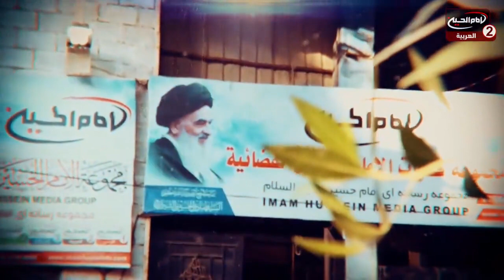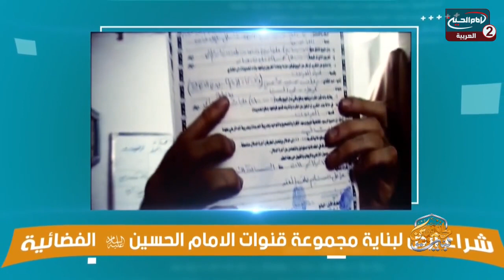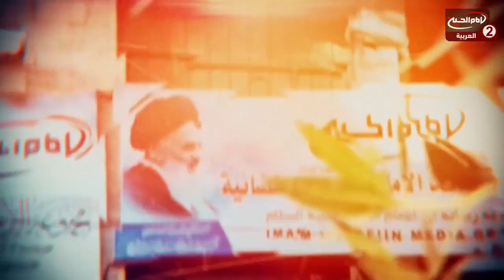بيت الحسين عليه السلام(22): بناء حسينية بيت الحسين عليه السلام ، مع عماد الحكيم،حسين الكربلائي ،1442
تقديم: عماد الحكيم
حسين الكربلائي

موضوع الحلقة : بناء حسينية بيت الحسين عليه السلام
 الحلقة: 22
كود البرنامج : 10.14942

التاريخ :1442 ق

 التبرع لخدمة الامام الحسين عليه السلام
 كيفية ايصال التبرعات لبناء بيت الحسين عليه السلام؟
كيفية المساهمة في بناء بيت الحسين عليه السلام ؟
التقرب الى الله سبحانه وتعالى
كيفية وضع سهم في بيت الحسين عليه السلام؟
الاستفادة من وسائل الاعلام في نشر ثقافة اهل البيت عليهم السلام

أساليب و طرق ايصال المساعدات المالية لقناة الامام الحسين عليه السلام:

١- عبر مكاتب شركات التحويل المالي في مدينة كربلاء المقدسة الى قناة الامام الحسين عليه السلام
٠٠٩٦٤٧٨٢٢١٨٠٠٠٥العراق

٢- عبر ارسال رسالة باسم لبيك ياحسين الى رقم هاتف قسم العلاقات العامة في القناةsmsاو الواتس آب
٠٠٩٦٤٧٨٢٢١٨٠٠٠٥العراق

اب ستور:
Imam husseintv by IMAM HUSSEIN TELEVISION NETWORK

موقع قناة الامام الحسين عليه السلام الثانية باللغة العربية:

https//Imamhussein2.tv